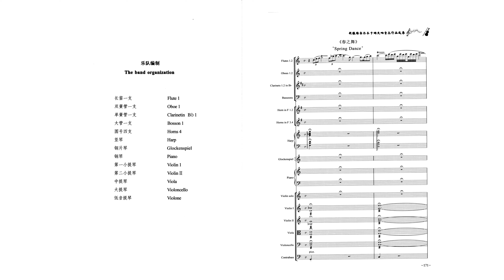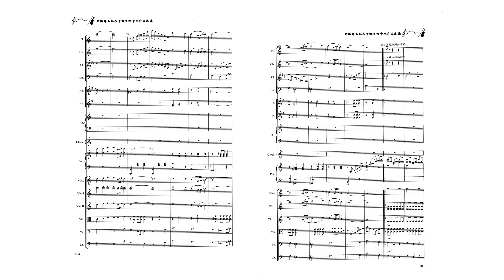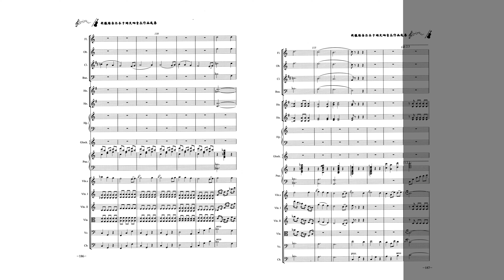Nusileti Wajiding - "Dancing in Spring" (Score Video) 努斯勒提·瓦吉丁 - 春之舞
Nusileti Wajiding -  "Dancing in Spring" (Score Video)

Nusileti Wajiding was born in Turpan City, Xinjiang Uygur Autonomous Region. Graduated from the Composition and Conducting Department of Tianjin Conservatory of Music. He has composed more than 200 vocal works, more than 40 dance music and many instrumental works. His major works include the symphonic poem "Hometown" and "Muqam Theme Overture", 14 film music works including "Amanisha Khan" and "The Mysterious Camel Caravan", the dance drama music "Children of the Desert" (winner of the National "Wenhua Award"), large-scale The song and dance music "Tianshan Rainbow" (won the national "Wenhua Award" for music creation), the song "Uyghur Lullaby" (won the national "Golden Bell Award" bronze medal). As a conductor, his style is smooth and contagious. He once served as chairman of the Xinjiang Musicians Association, director of the Xinjiang Philharmonic Orchestra, deputy director of the Xinjiang Song and Dance Ensemble, etc.

努斯勒提·瓦吉丁 - 春之舞

努斯勒提·瓦吉丁生于新疆维吾尔自治区吐鲁番市。维吾尔族。毕业于天津音乐学院作曲指挥系。创作有声乐作品200余首，舞蹈音乐40余首及多部器乐作品。主要作品有交响诗《故乡》《木卡姆主题序曲》，电影音乐《阿曼尼莎汗》《神秘驼队》等14部，舞剧音乐《大漠儿女》（获全国“文华奖”），大型歌舞音乐《天山彩虹》（获全国音乐创作“文华奖”），歌曲《维吾尔摇篮曲》（获全国“金钟奖”铜奖）。作为指挥，其指挥动作线条流畅，富有感染力。曾任新疆音乐家协会主席、新疆爱乐乐团团长、新疆歌舞团副团长等。